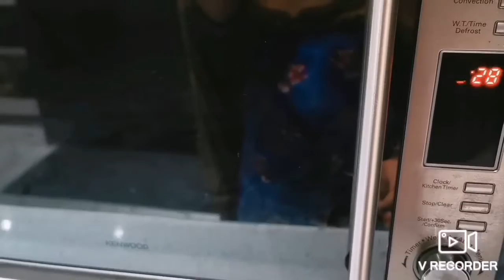Daily vlog / Fall decorate with me 2022 / and garden update 🌛🥰😍🍁🍂🍃